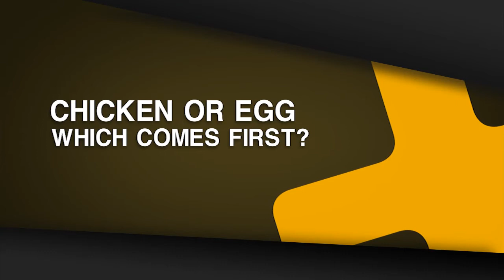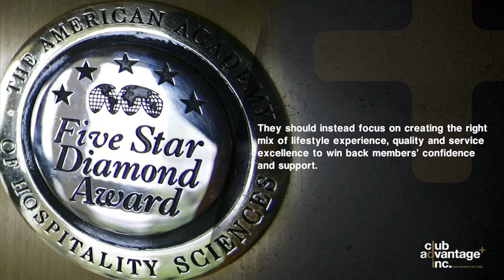Club Advantage - Total Solutions For Clubs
Asia Pacific Golf Group